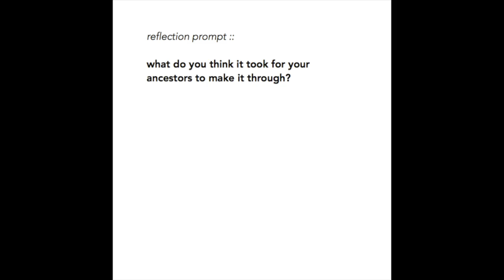Sisters in the Wilderness